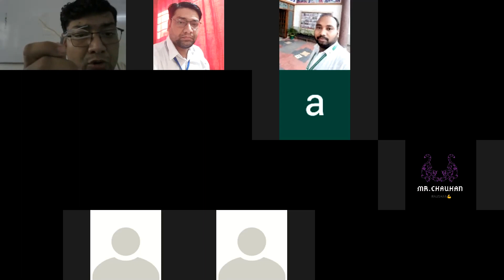hardware networking part 2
By Prof ankur patney